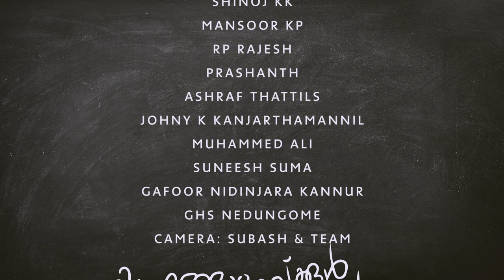NSK സംഗമം 2018 - GHS NEDUNGOME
നിടുംങ്ങോം സ്കൂൾ കൂട്ടുകാരുടെ മഹാസംഗമത്തിൽനിന്നും ചില ദൃശ്യങ്ങൾ... ബഹുമാനപ്പെട്ട അധ്യാപകരോടും പ്രിയപ്പെട്ട കുട്ടുകാരോടുമുള്ള നന്ദിയും കടപ്പാടും അറിയിക്കുന്നു...